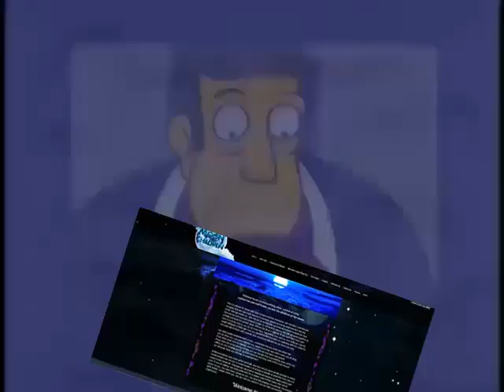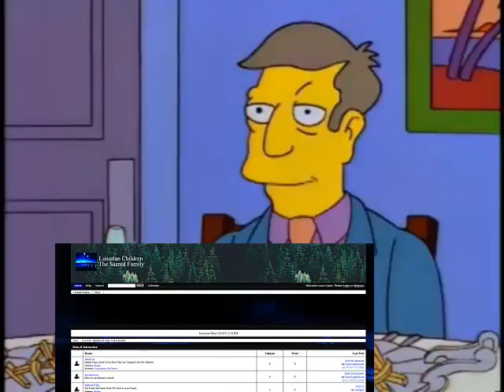Steamed Hams but it's a internal joke about a ARG gamejacker